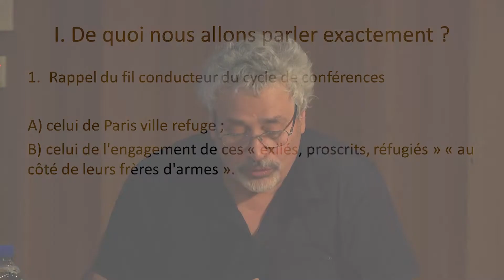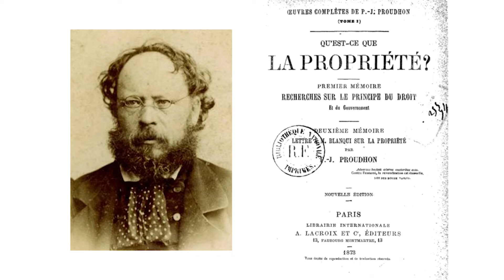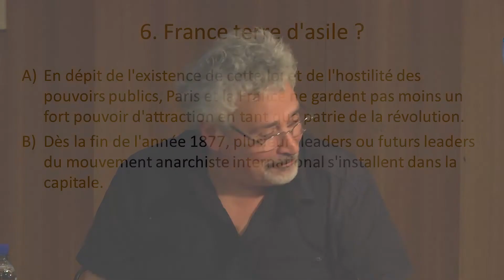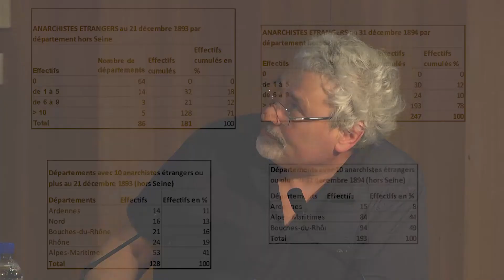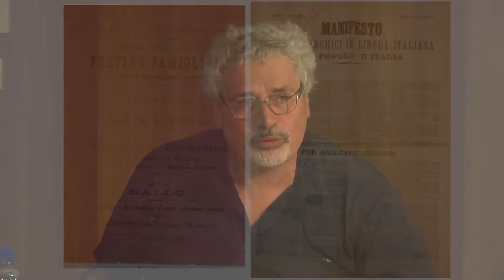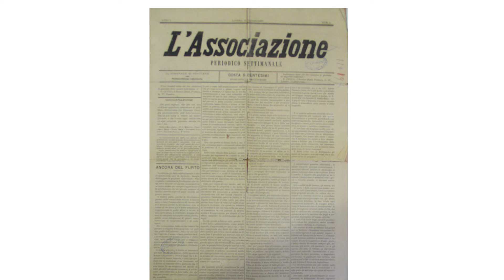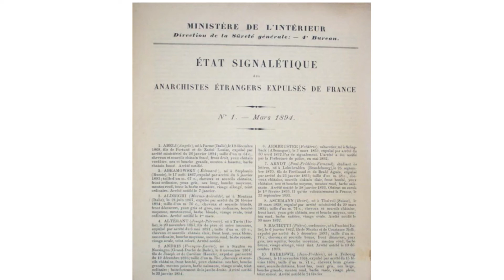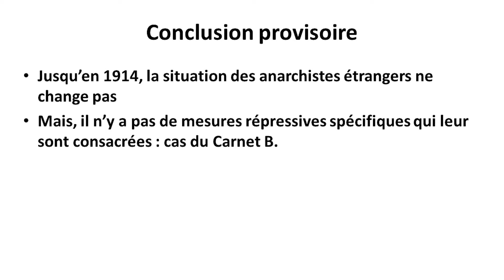5/ La répression des anarchistes étrangers en France jusqu'en 1914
Gaetano Manfredonia, archives de Corrèze

Présentation de l'intervention par Jean-Claude Caron, université de Clermont-Ferrand et membre du Comité d'histoire,  à l'initiative de ce cycle de conférences, "Des parisiens venus d'ailleurs : exilés, proscrits, réfugiés dans la vie politique de 1814 à 1914", organisé par le Comité d'histoire de la Ville de Paris et  en partenariat avec le Petit Palais. L'accès à l'auditorium du Petit Palais est en entrée libre dans la limite des places disponibles.